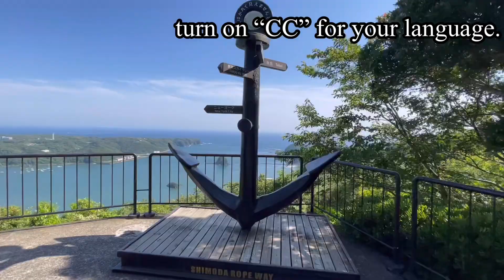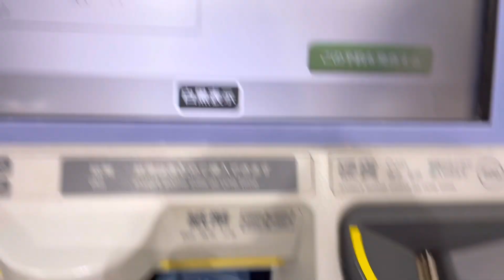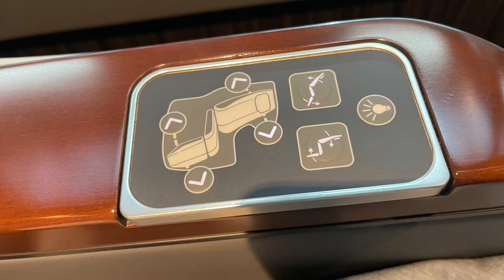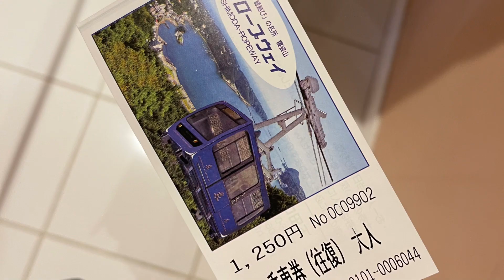Riding the Japan's highest tourist train "Safir Odoriko"🚅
I took the Safir Odoriko from Tokyo Station to Izukyu Shimoda Station.

Name: Saphir Safir Odoriko
Travel: Tokyo Station - Izukyu Shimoda Station
Seats: Premium Green Car No. 1
Sightseeing: Shimoda Ropeway

This video was taken in May 2022. Services may have changed.

There are the previous video.

I stayed at a first-class luxury capsule hotel exclusively for women✈️🛌👩First Cabin Ichigaya🇯🇵The private room was comfortable😊